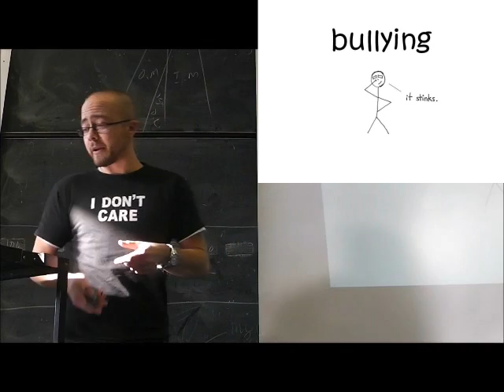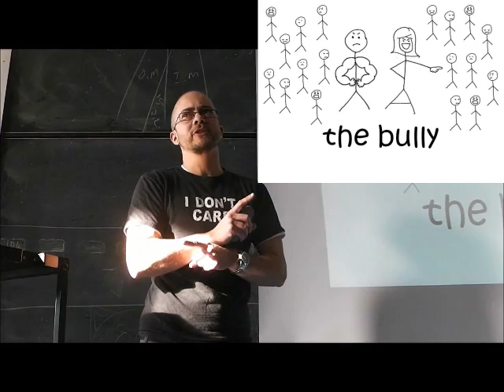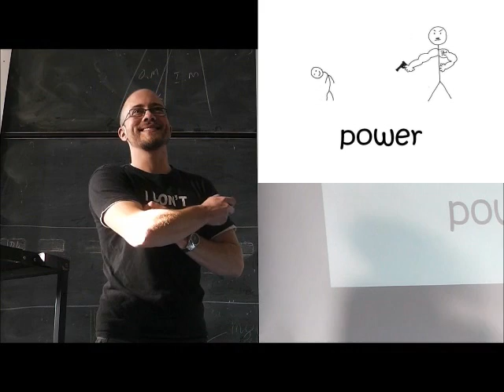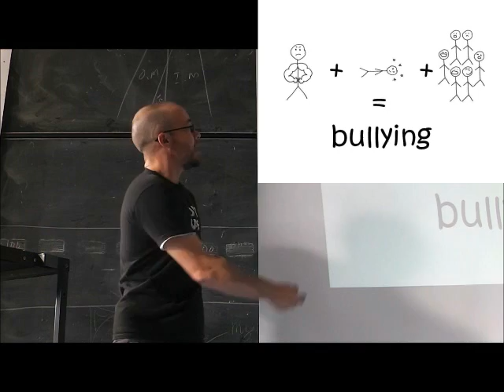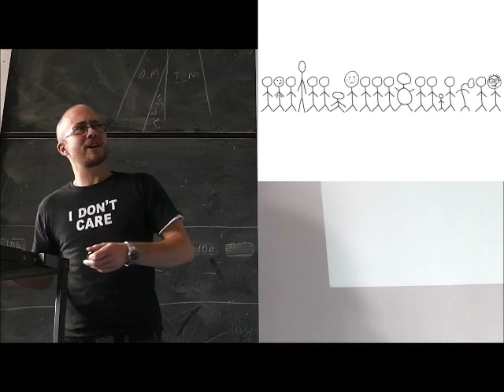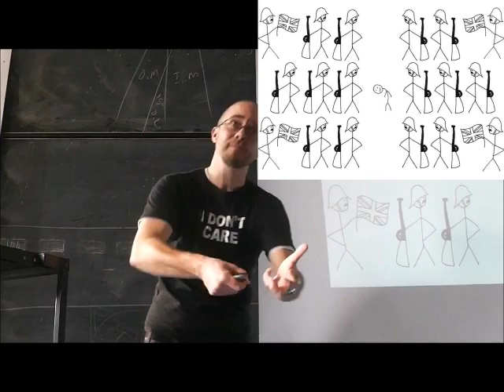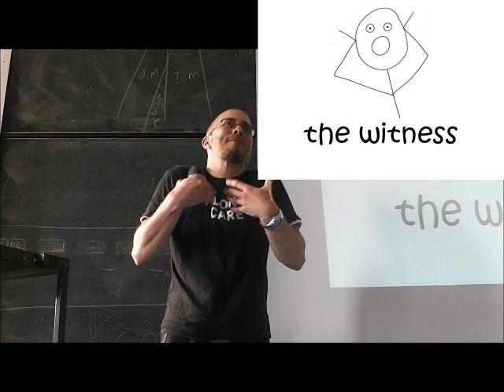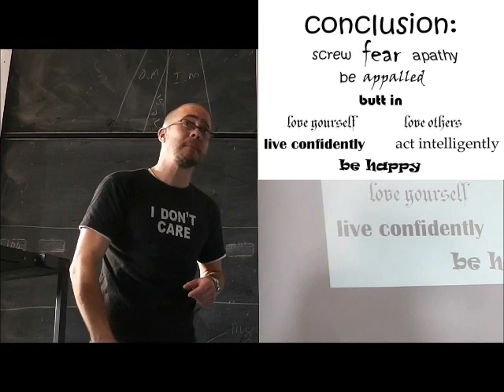Calvin Neufeld on Bullying - TISS Brockville 2012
Calvin Neufeld speaks to Thousand Islands Secondary School in Brockville, Ontario, as part of the high school's Anti-Bullying Week, November 22, 2012.